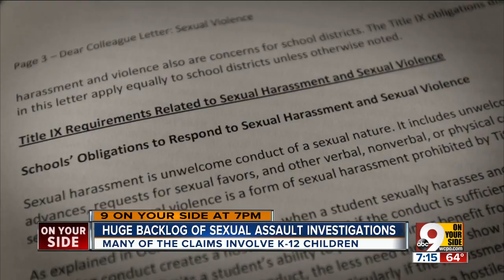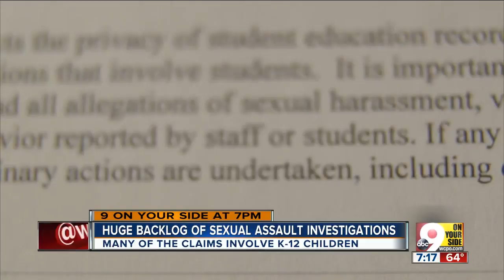Huge backlog of sexual assault investigations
Many of the claims involve K-12 children.